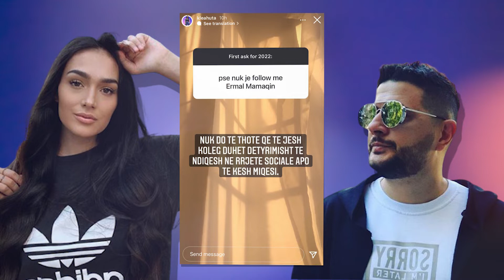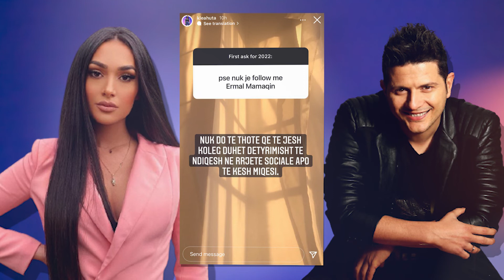Ermal Mamaqi dhe Klea Huta kane prishur mardheniet e tyre miqesore?! Arsyeja filmi i fundit i tij...